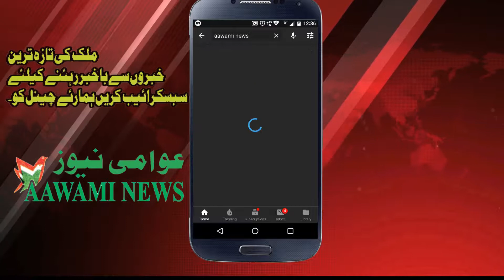Sankalp yatra par mukhul roy ki kazab bayani